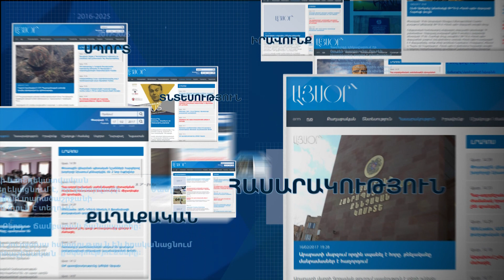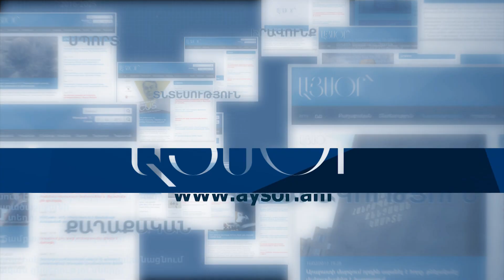Մեկնարկեց 2018 թվականի առաջին՝ ձմեռային զորակոչը